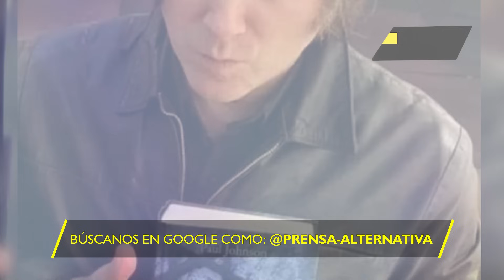La primera visita y el reconocimiento de Jerusalén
Javier Milei ha tomado posición en el conflicto palestino-israelí. El nuevo presidente de la nación argentina prepara una nueva jugada.

Director General: Juan José del Castillo - El Jota
Jefe de Prensa: Enzo Anchante REV100001JP01
Jefe de Redacción: Mirelvis Gutiérrez REV10001JR
Redactor: Juana Burgos

Org
REV02JR2
L01
E02
nov2023PA